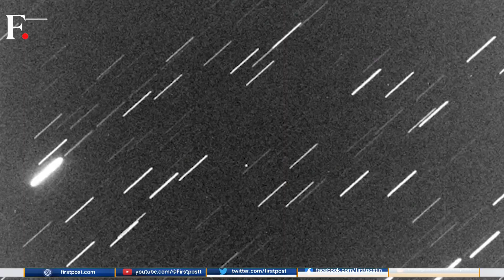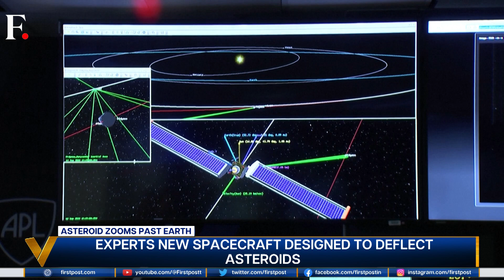'House-Sized' Asteroid Zooms Past Earth | Vantage with Palki Sharma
Astronomers spotted a 'house-sized' asteroid that cruised past the Earth earlier in the day. The asteroid is said to have been zooming at a speed nine times faster than that of a rifle bullet. What is it all about? Palki Sharma tells you more